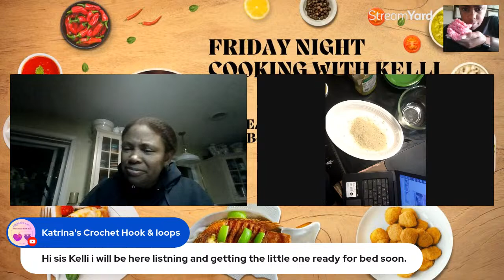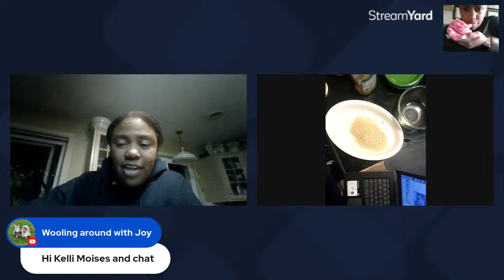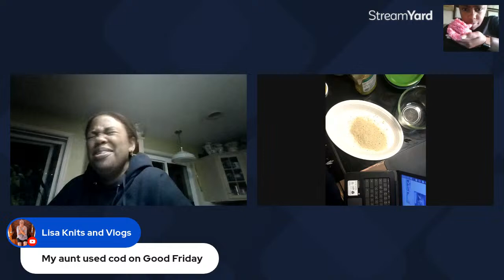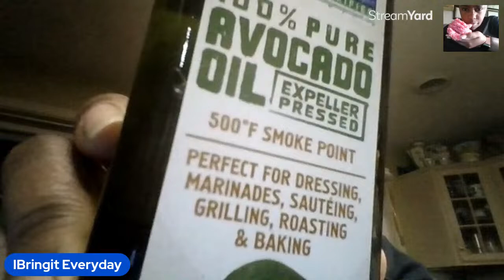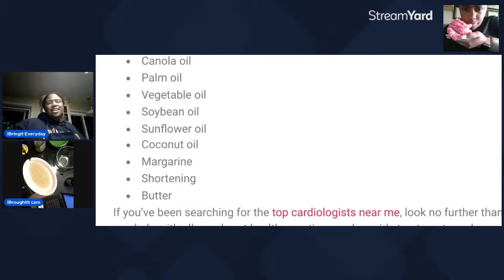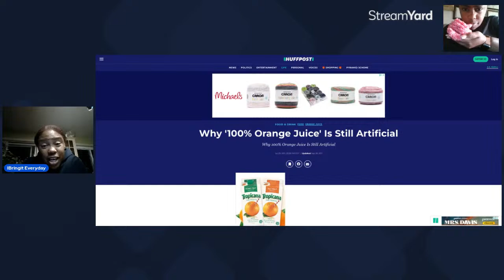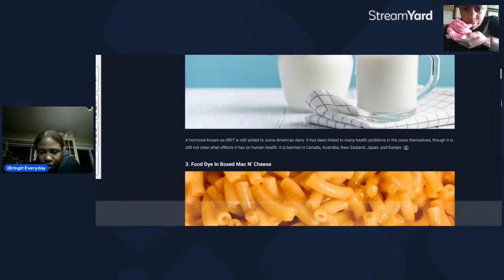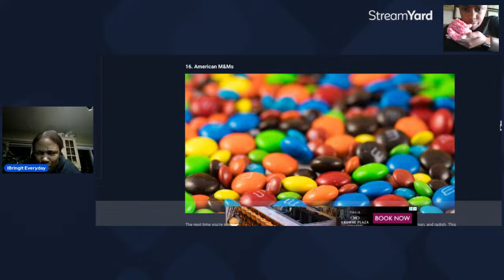Food Fridays: Cooking with Kelli: Fish sandwich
This will be a healthier copy of a famous sandwich of a fast food restaurant.  Let's also talk about better choices in oil  and fish, and continue discussing better food choices.  We will continue our discussion of positive food choices and check out food news for the week.

I used Haddock filets and various seasonings.   I did a panko batter and fried the fish in both  the airfryer and in grapeseed oil in a cast iron pan.

Buy local with your farmer and butcher.  Buy fresh when you can. Eat better to feed your soul and temple.

usda.gov/food-safety   check nutrition of foods and check out recalls

Please use cast iron or stainless steel pans to avoid these chemicals used on non-stick pans

Please use fresh food when possible and in season.

Please support your local farmers when possible

This is an interesting video I am in the process of watching- The title The Invisible fatal conveniences that are making us sick

Fat, Sick and Nearly dead  regarding juicing and its benefits to overall health

Check out streamyard if you need a software provider for your live broadcasts